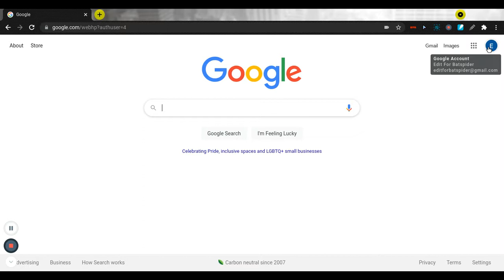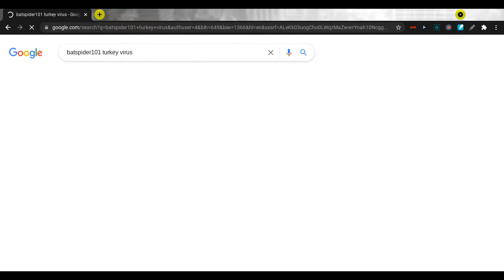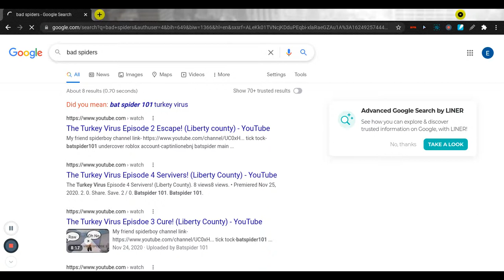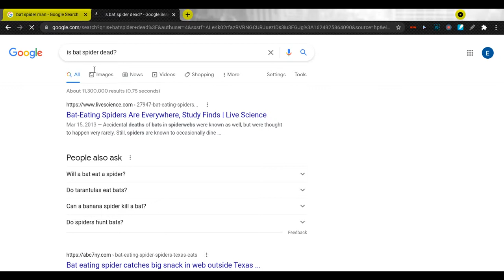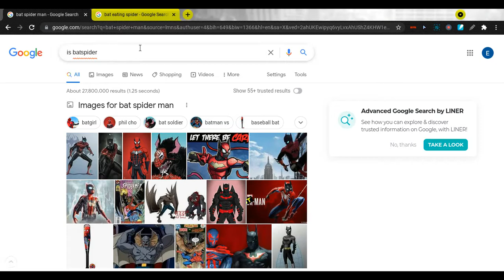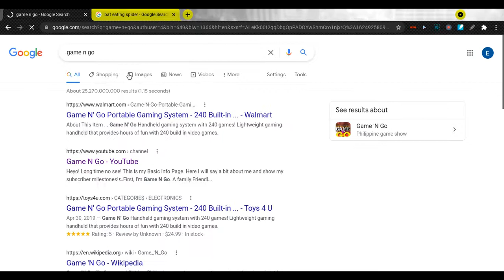Trying To Search Stuff About Batspider Stuff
Well Some Stuff Came Up About Me!

tick tock-batspider101

undercover roblox account-captinlionebnj

batspider main roblox account-batspider300k